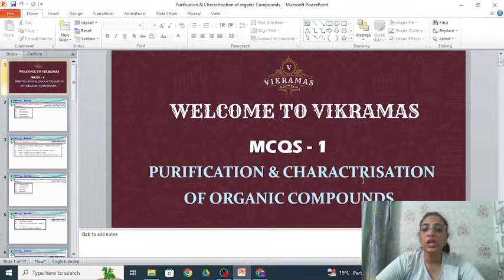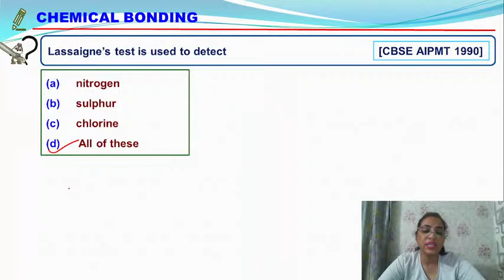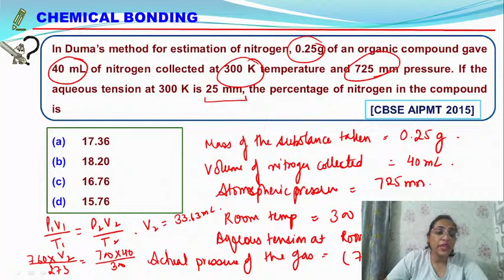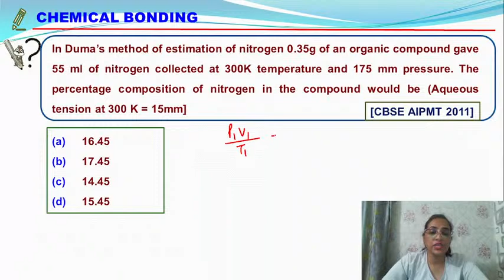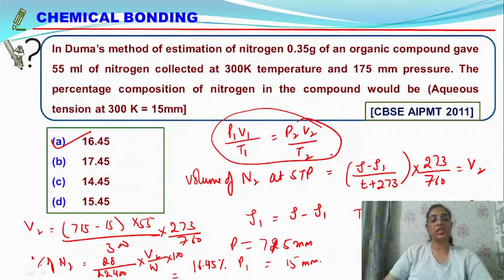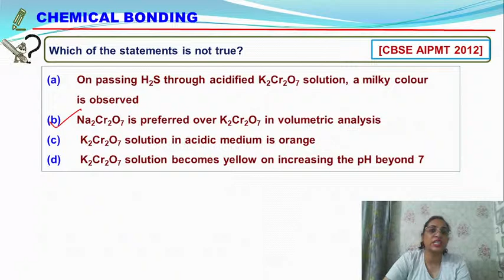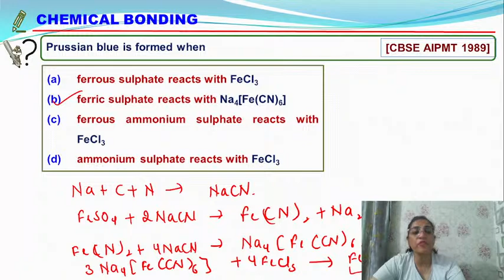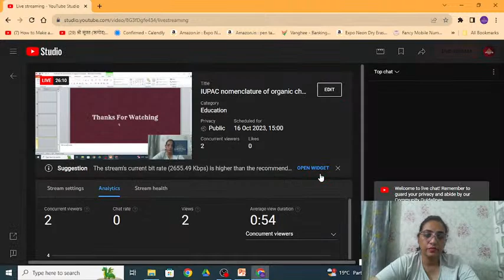IUPAC nomenclature of organic chemistry class 11 | JEE NEET CBSE Hindi